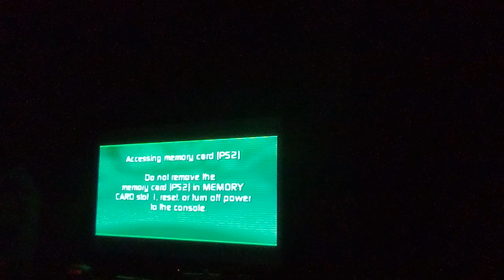Dragonballz Sagas walkthrough part 2 Arrival + Raditz Boss Battle(GameCube,ps2,Xbox)